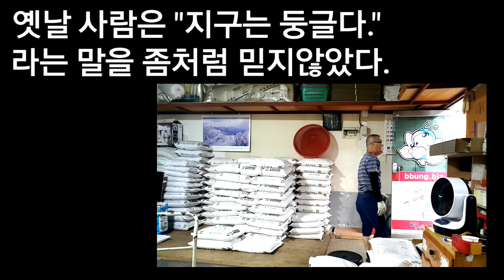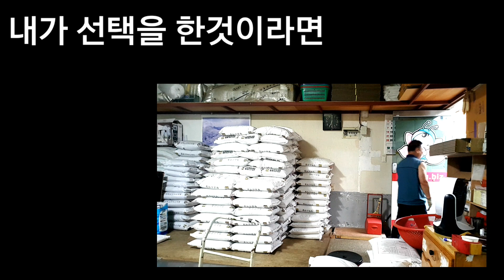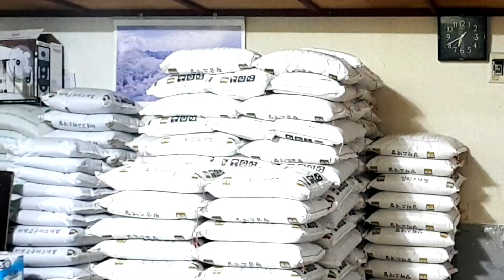운명을 변화시키는 힘 ㅡ 자기 암시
여름 휴가는 잘 보내고 계신가요?
저는 이렇게 짜투리 시간을 할애하는 것으로 만족하고 책을 읽고았습니다.

조금 아주 조금,
ㅎㅎ 책읽기가 정말 점점 더 어려워져요. 가끔 제게 원기소같은
내용입니다. 놓치고 싶지않은 나의 꿈 나의 인생인데요.

실천편에 우리 잠재능력을 일깨워주는 자기 암시에 관한 내용을
함께 읽어봅니다.
크릭해주셔서 고맙습니다.

 휴가, 책, 독서, 놓치고 싶지않은 나의 꿈 나의 인생, 자기암시, 잠재능력, 신념, 땀, 땀의 정직함, 모토motto ,